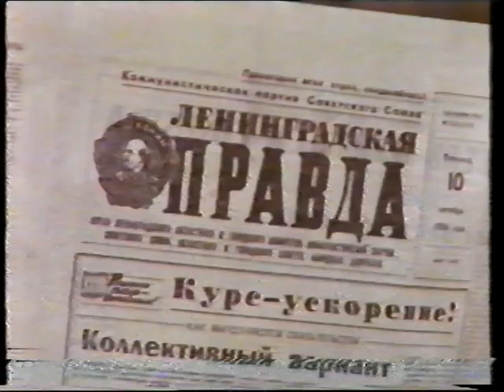UB40 - "Rat In Mi Kitchen" - LIVE in Russia - '86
...and three years before The Fall of Communism - I wonder if they CAUSED it?